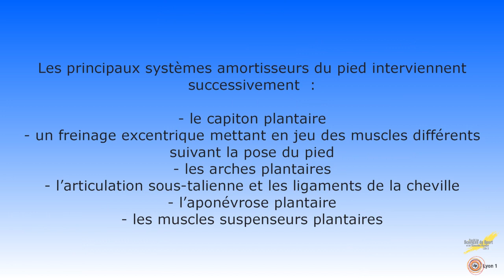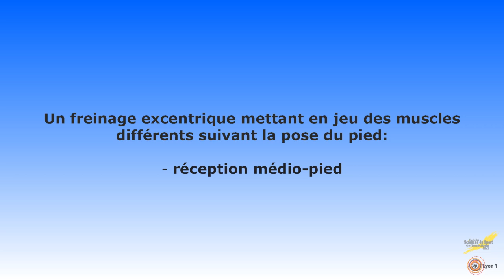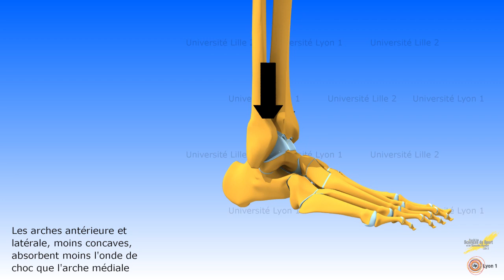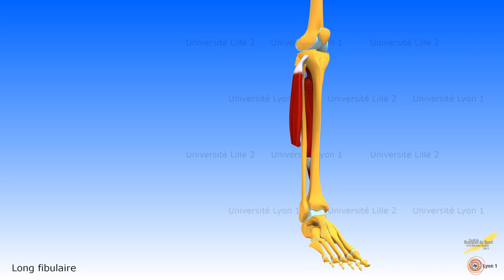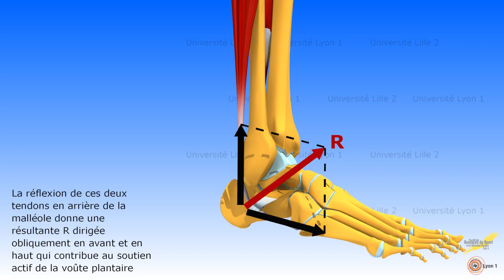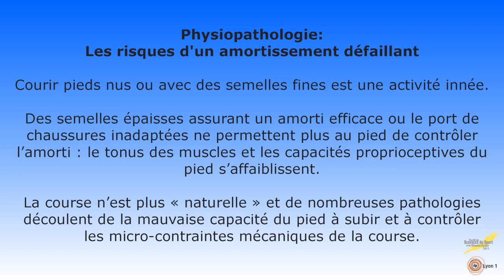Le pied amortisseur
Vidéo 3Ddu programme "traumatologie et pathologie des activités physiques"